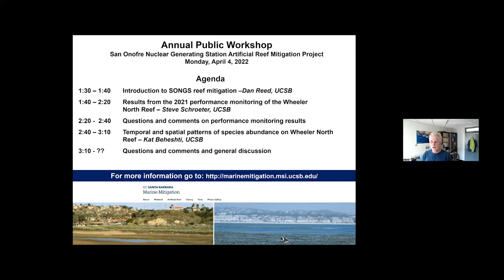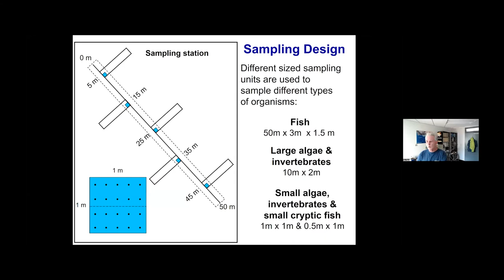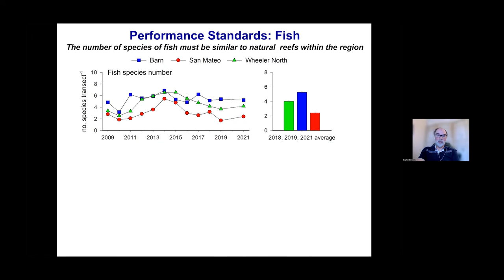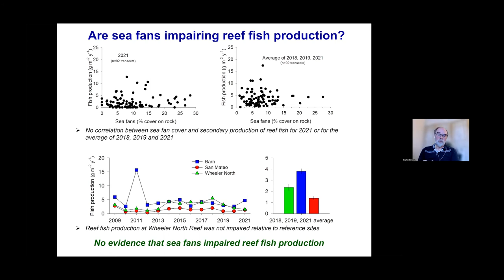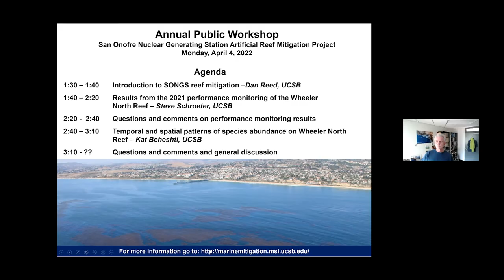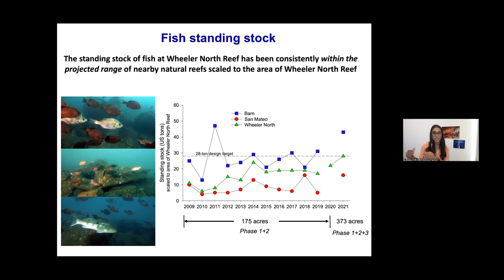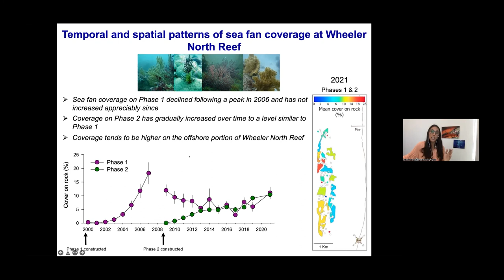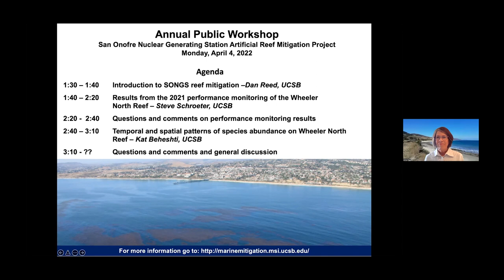San Onofre Nuclear Generating Station (SONGS) Wheeler North Artificial Reef Webinar [2022-04-04]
The webinar was presented by California Coastal Commission (CCC) staff, contract scientists, and an SCE representative to give an overview of the CCC artificial reef (Wheeler North Reef) mitigation program for the San Onofre Nuclear Generating Station (SONGS). Presentations included results from the 2021 performance monitoring of Wheeler North Reef (WNR).